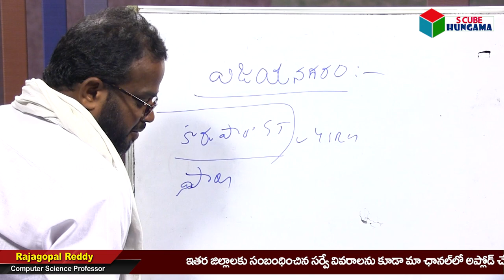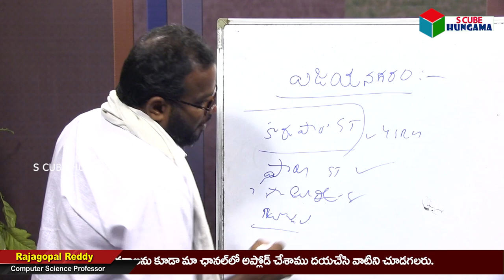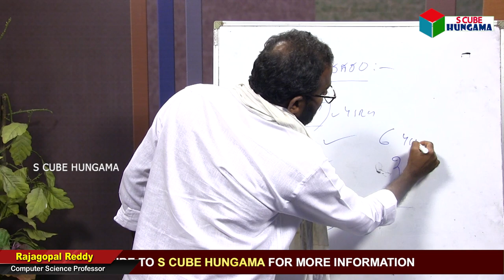విజయనగరం జిల్లాలో వైసీపీ గెలిచే నియోజకవర్గాలు | Vizianagaram District Survey Report |S Cube Hungama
విజయనగరం జిల్లాలో వైసీపీ గెలిచే నియోజకవర్గాలు..! Vizianagaram District Survey Report by Professor Rajagopal Reddy
Professor Rajagopal Reddy Survey

Vizianagaram District Survey
S Cube Survey Reports
S Cube Hungama Survey Report

The history of Vizianagaram district is with Kalinga dynasty. In modern times, the upper part of Kalinga was gradually merged into Odisha state and the lower part into Andhra Pradesh. The Kalinga empire extended from Cuttack in Odisha to Pithapuram in East Godavari district as far back as the 4th century BC. The Nandas ruled the area between 467 and 336 BC. They were followed by the Mauryas, the Chedis, the Satavahanas, the Pitribhaktas, the Matharas, the Vasishthas, the Vishnukundinas, the early Eastern Gangas, the Eastern Chalukyas of Vengi, the late Eastern Gangas, the Reddis of Rajahmundry and the Velanati Cholas till the Kakatiyas appeared by 1210 AD.

Recorded evidence show that some local dynasties like the Rapatri Chiefs and the Gangas of Narayanapura (situated near Balijipeta), the Gangas of Jantarunadu (the track now known as Srungavarapukota), ruled over parts of the district from the 12th to 15th century.